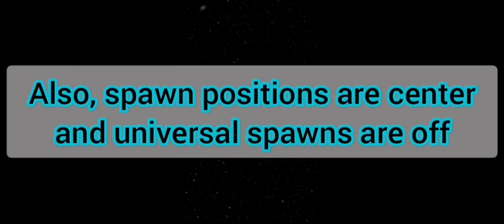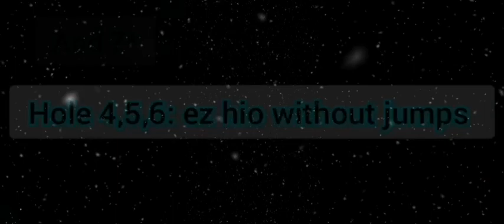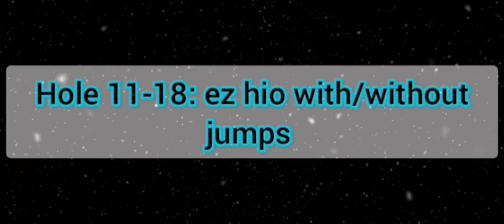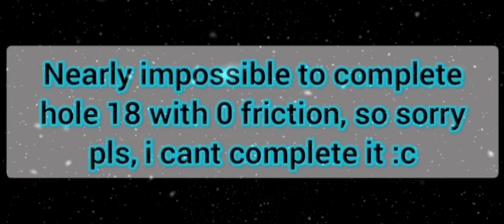geting very good scores on forest guide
if you like this pls like and maybe even subscriube (: